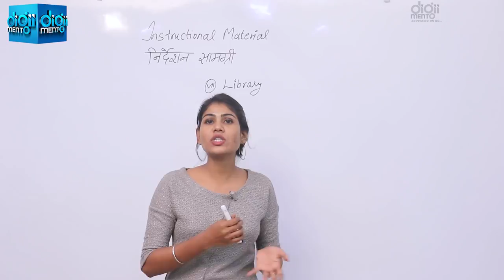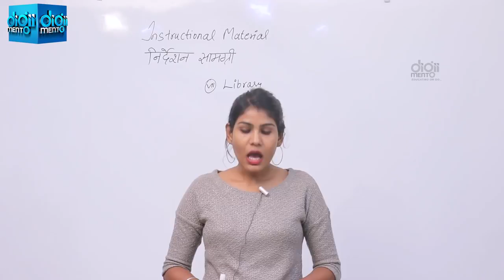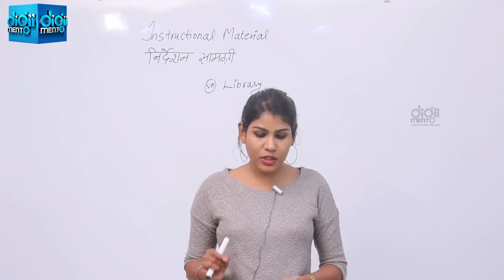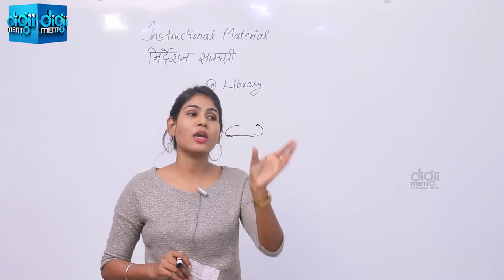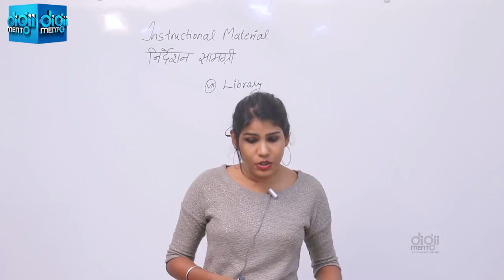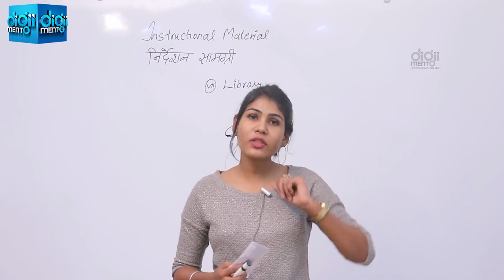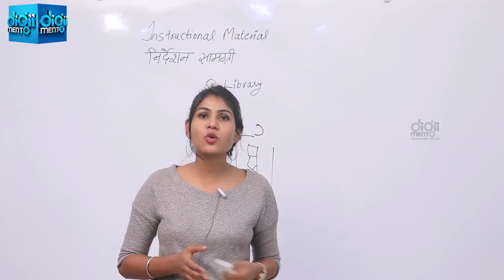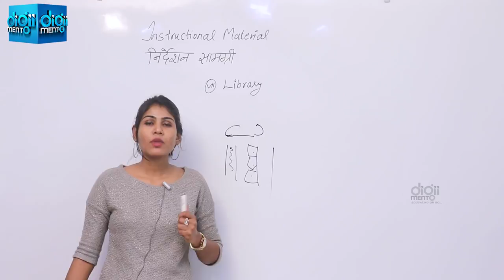KVS HTET PGT Pedagogy 46 Library पुस्तकालय CTET UPTET MPTET Child Development